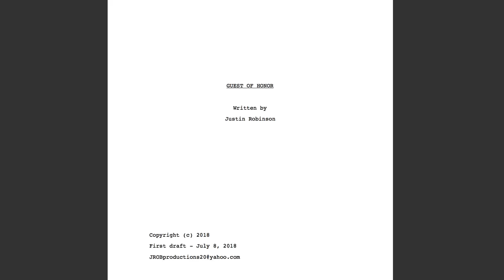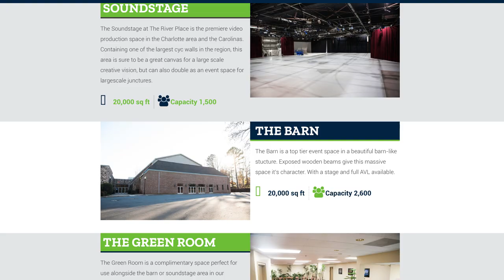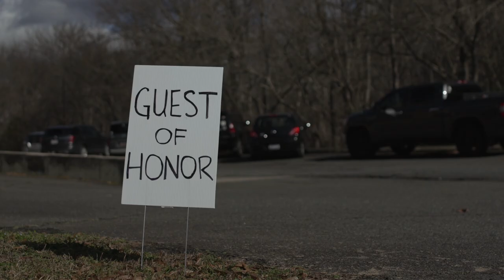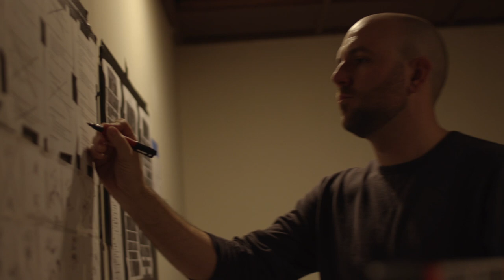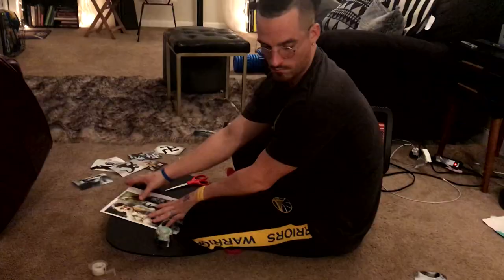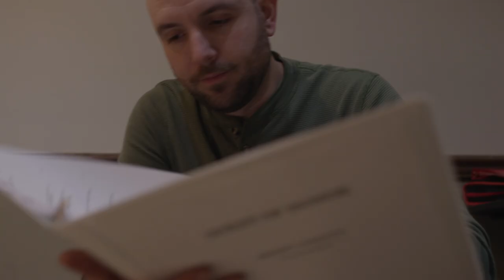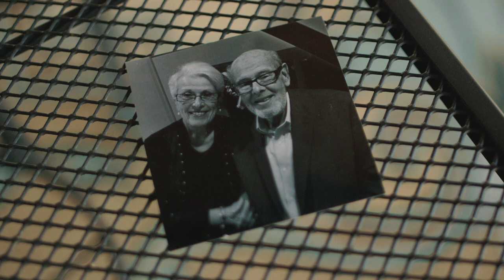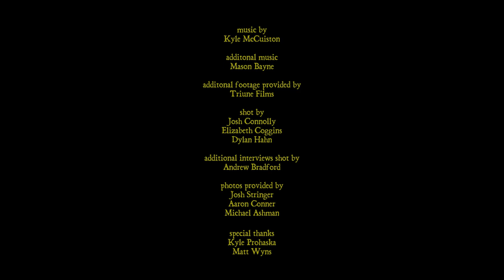GUEST OF HONOR - behind the scenes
shot by
Josh Connolly
Elizabeth Coggins
Dylan Hahn
Andrew Bradford

Kyle McCuiston

additional music
Mason Bayne

photographs provided by
Josh Stringer
Aaron Conner
Michael Ashman

special thanks
Kyle Prohaska
Matt Wyns